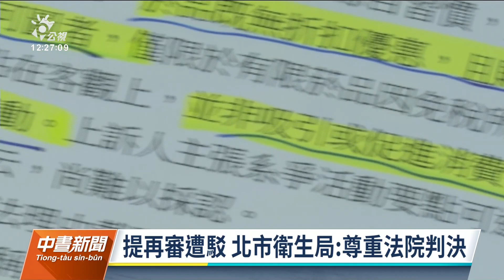台灣菸酒佣金回饋勝訴免罰 高院：北市應還1500萬｜20210913 公視中晝新聞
台灣菸酒公司訂定的「免稅菸酒佣金回饋活動」遭民眾檢舉違法，遭台北市衛生局裁罰1,500萬元，而菸酒公司不服打行政訴訟官司，法院判決免罰確定。